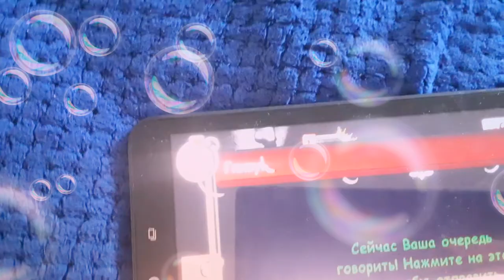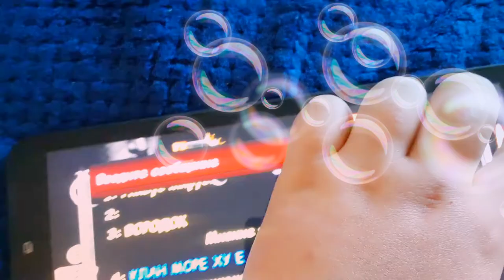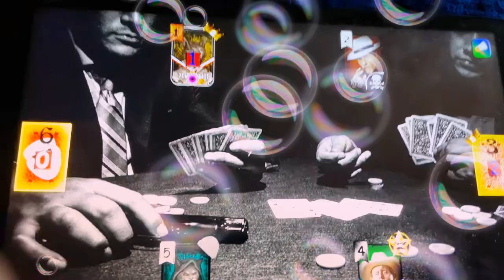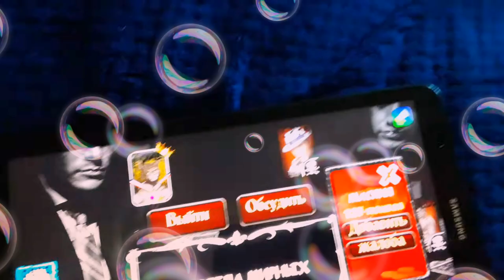Мбруем С тупым Вором